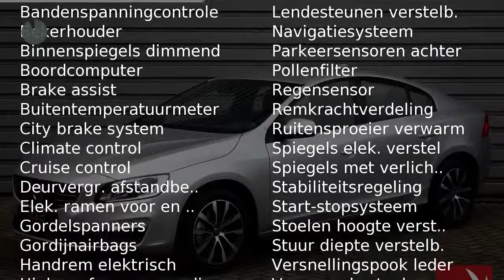Volvo S60 T3 152PK Polar+ Dynamic - Standkachel - Verw. Stuur - AUT